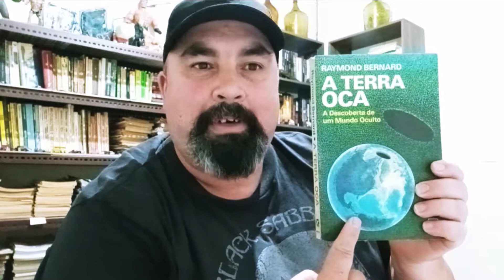OS INTRATERRENOS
HAVERA VIDA NO SUBSOLO DO NOSSO PLANETA?